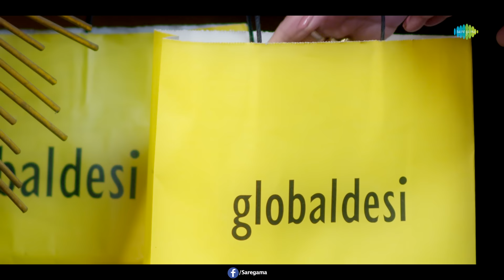Aigiri Nandini | অয়িগিরি নন্দিনী | Iman Chakraborty | Official Video | Nilanjan Ghosh | Bengali Song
Presenting “Aigiri Nandini” in the beautiful voice of “Iman Chakraborty” to make the auspicious days more blessed.

Brand partner- Global Desi

"Aigiri Nandini"

Audio Credits:
Lyrics - Saikat Chattopadhyay
Composition - Nilanjan Ghosh
Vocals - Iman Chakraborty
Sarode - Pratik Srivastav
Flute - Rupak Mukherjee
Programming - Nilanjan Ghosh and Tushar Banerjee
Mixed and mastered by Nilanjan Ghosh at Nilanjan Ghosh Productions

Video Credit:
Director of Choreography - Rishi Roy Chowdhury
Assistant Choreographers - Aditya & Khushbu
Dancers - Raka, Shree, Ankita & Poppy
DOP - Aurobindo Ghosh
Edit - Debjit Sarkar
Graffer - Surajit Mity
Production manager - Sudip Das
Art - Subho
Light - Light N Light
Styling - Sumit Sinha
Makeup - Bony Chakraborty
Hair Abhijit Das
BTS - Barun Khan
Travel - Subhankar Ray
Location - lake land county club

Lyrics -
Kashful mon,
bristi jokhon naamar opekkhay
veja pay haoway haoway
gaan geye jay,
akaase akaase aj agomonii megher khelay ,
soroter saje jyano vese jai khusir velay ,
saradin nilamon niley niley vese jaoa nilimay ,
omolin uchaton ,           kaaney kaaney jyano keu bole jay ,
Ayi giri nandini, nandhitha medhini, Viswa vinodhini nandanuthe,
Girivara vindhya sirodhi nivasini,
Vishnu Vilasini Jishnu nuthe.

Siulir saaje ,
dheu majhe majhe ,
kaar jyano bansi oi
duur hotey baje

Basuria surey
Dulechi dupure
Behaya abeg oi bendhechi nupure

Saradin aaj ,megheder saaj ,kaane kaane se jyano bole jay...

Ayi giri nandini, nandhitha medhini,
Viswa vinodhini nandanuthe,

Bikeler khelay ,monchora belay , patay patay aj chaya chaya melay.

Okalbodhone
Aakul urane
Ure chole sopnora pakhi pakhi mone
Saradin aj ,megheder saaj ,kaane kaane se jyano bole jay..